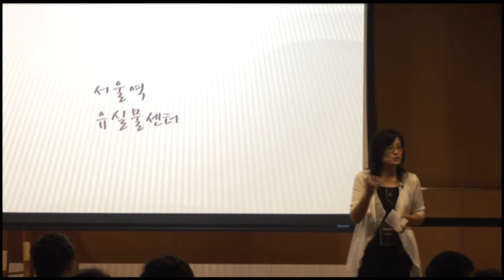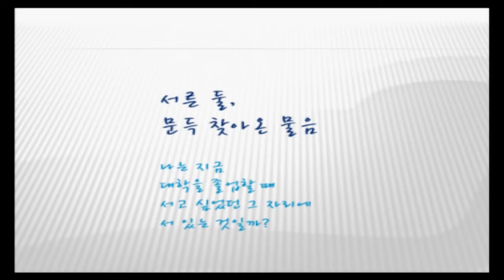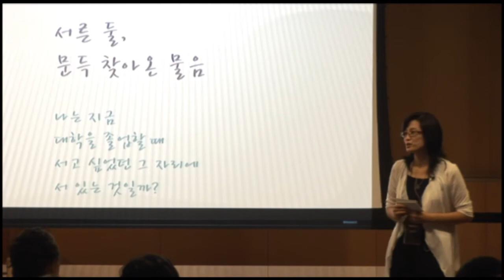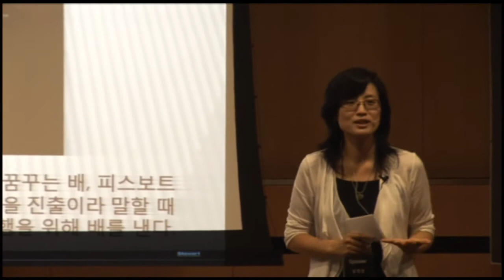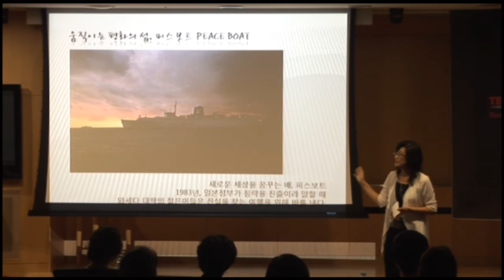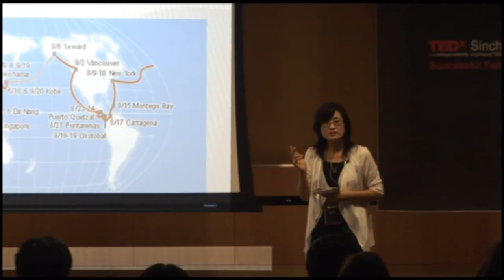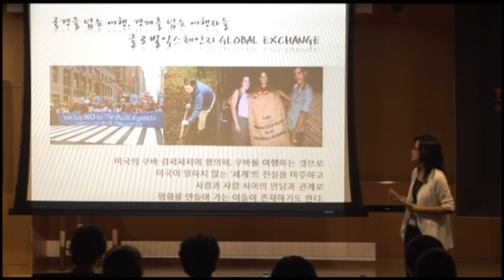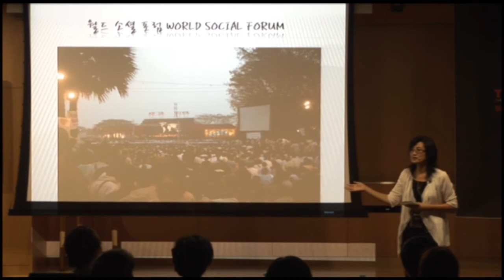youtube video #-bk40MjOvOQ